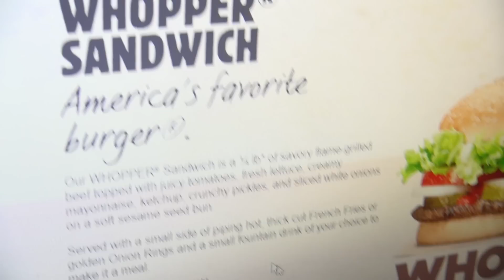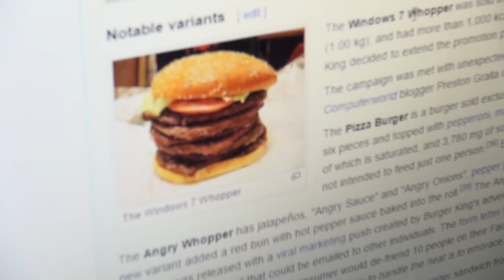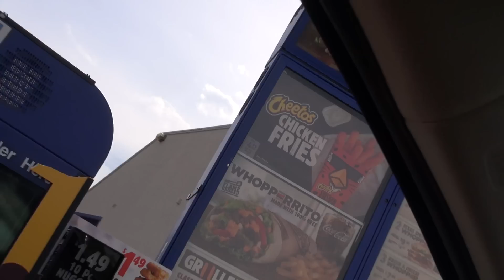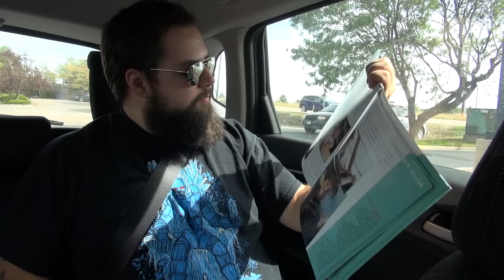Trying the Whopperito ft. Cheetos Chicken Fries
A whopper had sex with a burrito and had a baby and then the baby pooped this out.

We've heard rumblings of the "Whopperito" at Burger King and were compelled to pick a couple up and try them out of sheer curiosity. Join us, won't you?